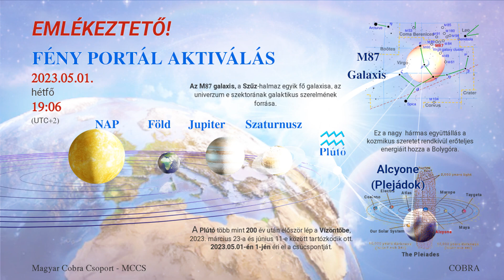EMLÉKEZTETŐ - FÉNY PORTÁL AKTIVÁLÁS - 2023. május 1-jén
EMLÉKEZTETŐ
FÉNY PORTÁL AKTIVÁLÁS - 2023. május 1-jén

TERJESSZÉTEK!

EZ ÉLETÜNK EDDIGI LEGERŐTELJESEBB BOLYGÓSZINTŰ AKTIVÁLÁSA!

ITT AZ IDEJE, HOGY ÚJRA CSELEKEDJÜNK!

Itt az ideje, hogy saját kezünkbe vegyük világunk sorsát! Mindannyian egyetértünk abban, hogy a bolygó felszabadításának folyamata túl sokáig tart. Itt a lehetőség, hogy közösen felgyorsítsuk ezt a folyamatot. Ezért kihasználjuk a május 1-jei rendkívül erőteljes energetikai összehangolódás lehetőségét, hogy létrehozzunk egy olyan portált, amelyen keresztül egyesítjük tudatosságunkat, és elindítjuk azt a folyamatot, amely az Új Aranykorba vezet minket.

Terjesszétek! Osszátok meg világszerte! Tegyétek közzé a weboldalaitokon és blogjaitokon. Hívjatok meg spirituális csoportokat, hogy csatlakozzanak hozzánk. Ha ismertek egy alternatív médiát, küldjétek el nekik. Facebook csoportot is létrehozhattok helyi csoportok részére, akik lakóhelyetek környékén végzik a meditációt. Szükségünk van egy fő Facebook-csoportra is ehhez az eseményhez. Megoszthatod az Aktiválásról szóló híreket más közösségi médiumokban is. Készíthetsz erről egy videót, és feltöltheted a Youtube-ra, a Bitchute-ra vagy az Odysee-re.
Tudományos tanulmányok igazolták és erősítették meg a tömeges meditációk és aktiválások pozitív hatásait az emberi társadalomra, így mindannyian, akik részt vesztek ezen az aktiváláson, ténylegesen segíthettek abban, hogy közelebb hozzuk az Új Aranykort.

Ez az aktiválás egy nagyon erőteljes ciklus befejezésének pillanatában történik. Ez a pillanat kijelöli azt a pontot, amikor a Galaktikus Központból származó energia teljes erővel elkezd áramlani a bolygó felszíne felé, mivel az idő fogytán van. Ha sikerül 144.000 önkéntest összegyűjtenünk erre az aktiválásra, akkor a Galaktikus Központ energiája kiegyensúlyozott módon lehorgonyozódik a bolygó felszínén. Ez fogja biztosítani a leggyorsabb és legharmonikusabb átmenetet ennek a bolygónak, és valójában az egész bolygó energetikai frissítését fogja megteremteni. Ha a kritikus tömeget nem érjük el, akkor a Galaktikus központból származó ultraerős energiák mindenképpen elérik a bolygó felszínét, de ez akkor sokkal kaotikusabb és diszharmonikusabb módon fog megnyilvánulni.

El tudjuk érni a kritikus tömeget, a 144.000 embert, akik ezt az aktiválást végzik! Ez egy hatalmas gyógyító láncreakciót fog létrehozni az energiamezőben világszerte.

A Fény Portál hulláma már március 23-án érezhető lesz, amikor a Plútó több mint 200 év után először lép a Vízöntőbe, május 1-jén éri el a csúcspontját, amikor is a Plútó retrográdba fordul, majd lassan, fokozatosan kifut június 11-ig, amikor a Plútó ismét kilép a Vízöntőből.

A Fény Portál Aktiválásának pillanatában, május 1-jén, a Plútó a Vízöntő 0 fok 21 percénél lesz, ami majdnem pontosan a nagy Jupiter-Szaturnusz együttállás helyzete, ami a Vízöntő korszak aktiválásának utolsó részét jelezte.

Ezért a Fény Portál Aktiválása a Vízöntő kor energiáit a következő szintre emeli.

Szintén az aktiválás pillanatában a Plútó pontos nagy trigont alkot az Alcyone-nal (helyi Központi Napunk a Plejádokban) az Ikrek 0 fok 18 percénél, és az M87 galaxissal (a Szűz-halmaz egyik fő galaxisa, az univerzum e szektorának galaktikus szerelmének forrása) az 1 fok 14 percénél a Mérlegben.

Ez a nagy hármas együttállás a kozmikus szeretet rendkívül erőteljes energiáit hozza a Bolygóra, és ez lesz a kiváltó ok, amely lehetővé teszi, hogy a Galaktikus Központból származó energiák szabadon áramolni kezdjenek a Bolygónkra. A kozmikus szeretetenergiák villanása a Szűz szuperhalmazban lévő M87 galaxisból fog kiindulni, és sokkal erősebb lesz, mint az a villanás, amely az AION portál aktiválása során az M87-ből érte el a Földet.

A kozmikus szeretetenergiák villanása erősebb lesz, mint az a villanás, amely a Vízöntő korszak utolsó aktiválódása során történt.

Ez a nagy trigon, a Plútó Vízöntőben való tartózkodása alatt, március 23-tól június 11-ig lesz aktív. A Plútó a Vízöntőben a pozitív földönkívüli fajok koncentrált erőfeszítéseit fogja jelenteni az Első Kapcsolatfelvétel felé, és ebben a Plejádiaknak nagyon aktív szerepük lesz.

A Fény Portál meditációnkat a lehető legjobb pillanatban fogjuk elvégezni, ami a lehető legnagyobb pozitív hatással lesz az emberiségre. Ez magyar idő szerint 2023. május 1-jén, hétfőn lesz, 19:06 perckor.

A FÉNY GYŐZELME!

Zene:
The First Wave (Extended Edition)

Light Love Life

With loving musical regards, Michaël
Licenc
Creative Commons Forrásmegjelölés (újbóli használat engedélyezett)

Felolvasta: Lné Minya Ilona - MCCS
Animáció: 3D Blender 2.92 C00 licenc - MCCS Varsányi Anna
Grafika: 2D GIMP 2.10 C00 licenc - MCCS Varsányi Anna
Videót készítette: MCCS Varsányi Anna